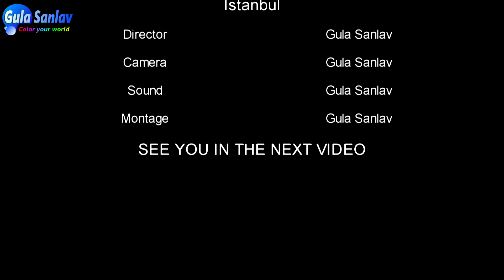Phaeton Tour Heybeli Ada Istanbul